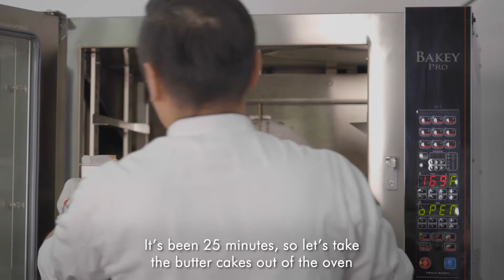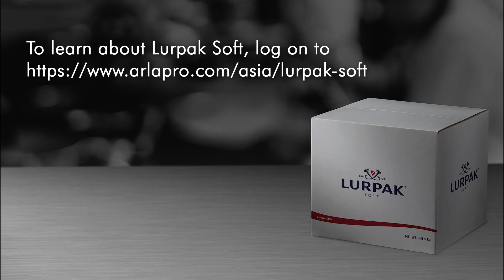Lurpak Soft, Tips from Chef Chen Yao-Hsun | Easy to Follow Moist Butter Pound Cake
Chef Chen from Yoshi Bakery, in Taipei, Taiwan demonstrates the fundamentals of making a traditional butter cake using Lurpak Soft. In addition to providing an easy to follow guide along with his own unique tips, Chef Chen also showcases the benefits of using Lurpak Soft in this traditional butter cake recipe.

Chef Chef Yao-Hsun, operates his own bakery, Yoshi Bakery, located in Taipei, Taiwan.  A master baker, he has claimed several top culinary accolades over the years, including the special prize of Levain Bread, at the biennial Mondial du Pain (World of Bread).

to learn more about Lurpak Soft. Lurpak Soft is now available in Malaysia.
For sales inquiries, please contact our foodservice partners:
Philippines - Global Pacific Distribution Network Corporation
Malaysia - Lam Soon Edible Oils Sdn. Bhd.
Singapore - Indoguna Singapore
Taiwan - Food Fashion Taiwan Co., Ltd
Hong Kong - Miumi International Food Co Ltd
Indonesia - PT Prambanan Kencana
Vietnam - New Viet Dairy
Thailand - Siam Food Services; KCG Corporation
Cambodia - Indoguna Cambodia
Myanmar - Grand Twin Brothers